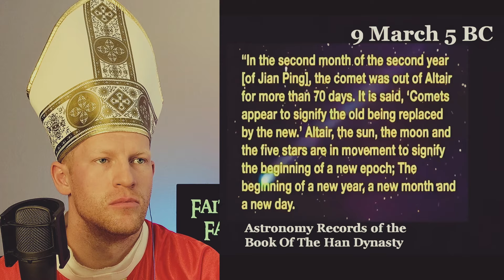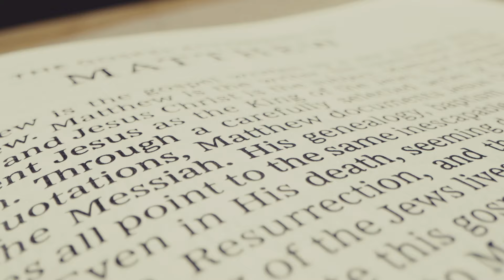Star of Bethlehem recorded by ancient Chinese historians and sign of Jesus death and resurrection?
Did ancient historians record the astronomical signs we read in the Gospels of Jesus' birth, death, and resurrection? Herb Kersten seems to think so.